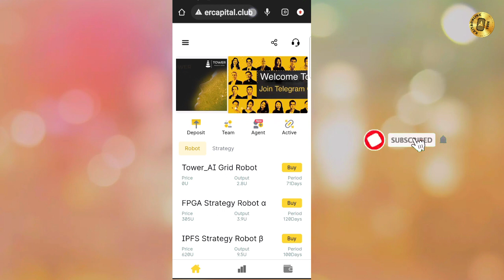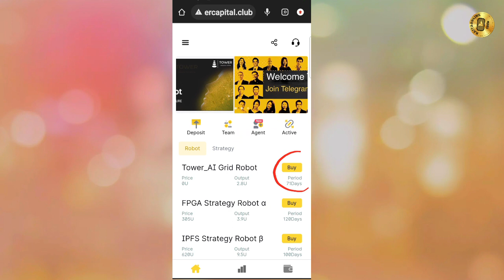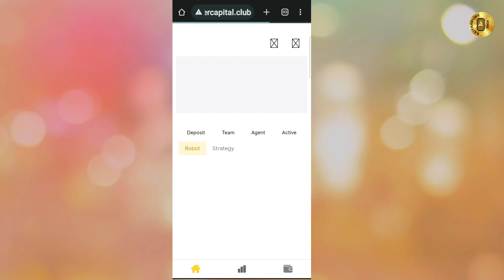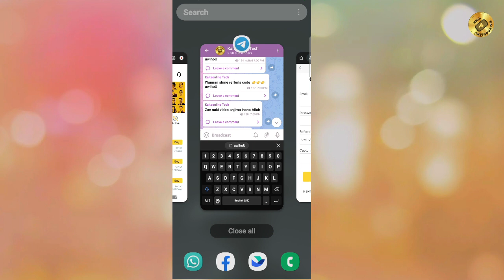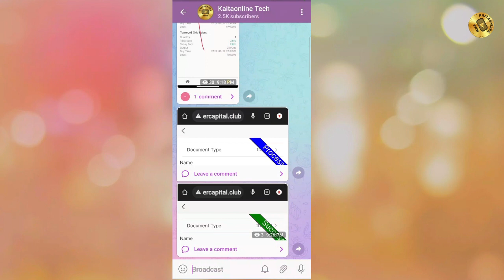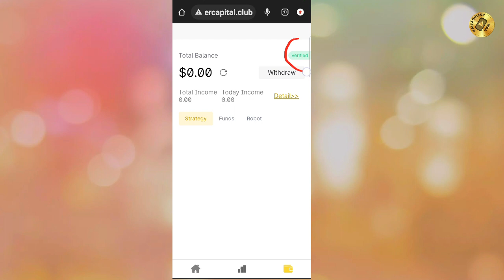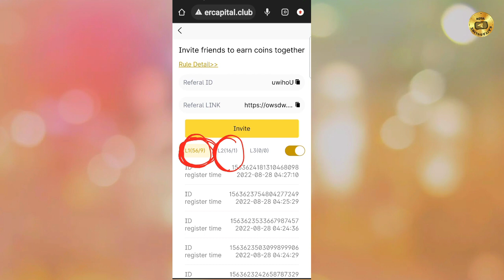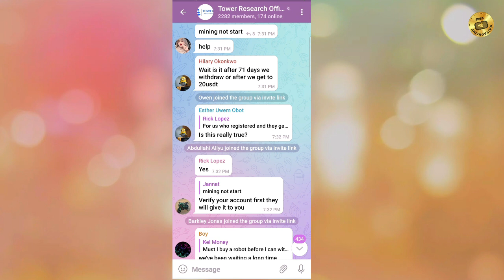Yadda zaka samu free mining | earn free usdt daily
Domin yin registration danna wannan link din

Domin shiga telegram channel namu danna wannnan link din

Domin shiga WhatsApp group namu